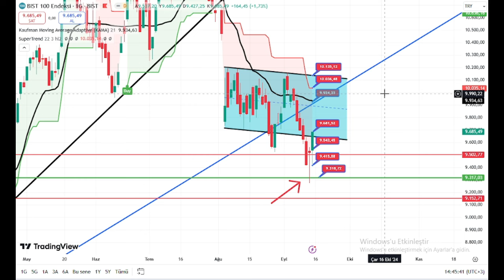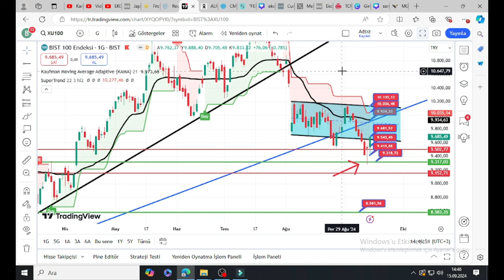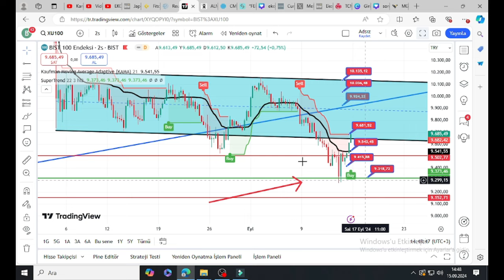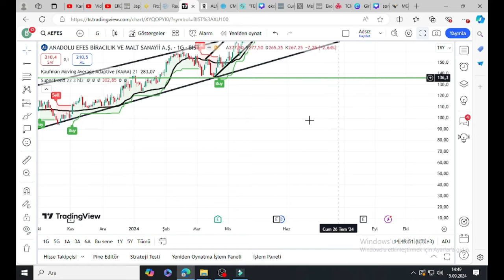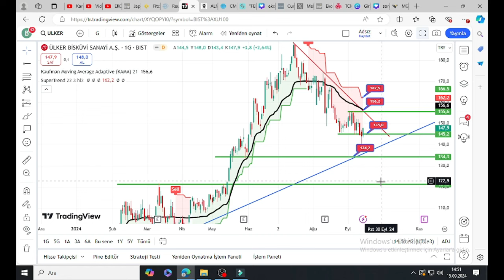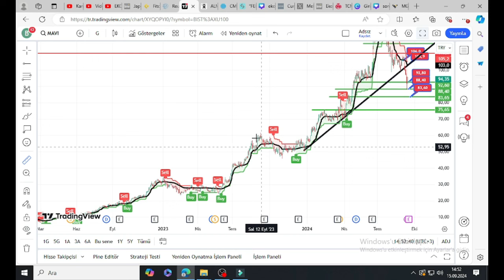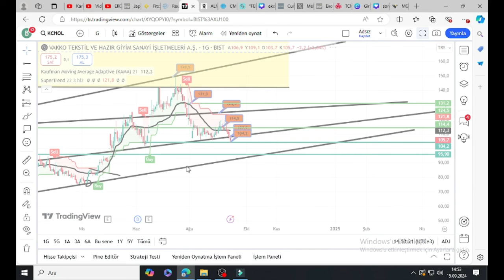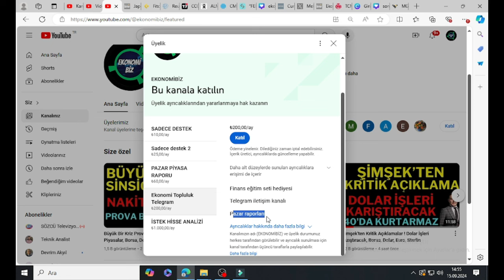7 Hissede Hayatınızın Fırsatı Yaklaşıyor ! KATBEKAT Kazandıracaklar, Borsa, Dolar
1 Hazirana kadar geçerli udemy platformu Finansal piyasalar eğitim setime En Uygun fiyattan ulaşabilirsiniz.

7 Hissede Hayatınızın Fırsatı Yaklaşıyor ! KATBEKAT Kazandıracaklar, Borsa, Dolar